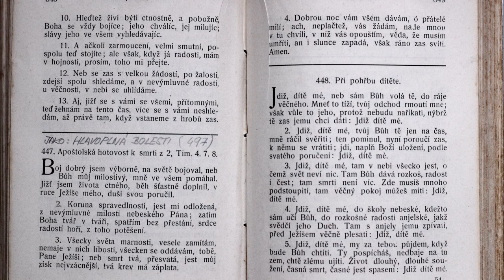Elsnerův kancionál 848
Boj dobrý jsem výborně, na světě bojoval. Javorník 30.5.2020, živá nahrávka z posledního rozloučení s paní Annou Kománkovou ( 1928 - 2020 ).